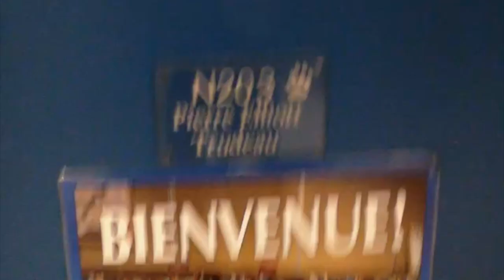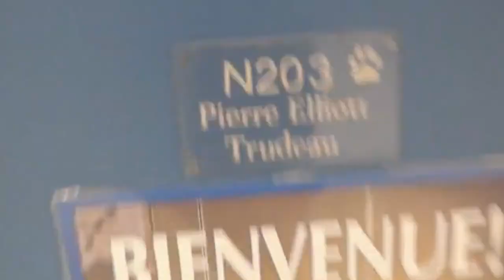La meilleure classe de Français - "Le français" - Ottawa U - Osgoode Township High School - 2014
La meilleure classe de français (Ottawa U) - Osgoode Township High School - "Le Français"